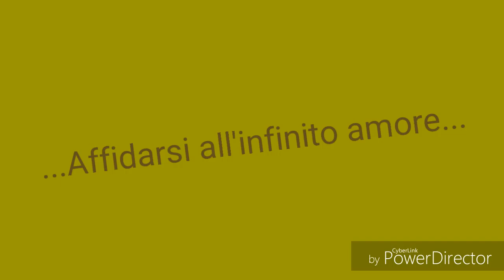Giuseppe Mirizzi - 20.Ave Maria ( cover Franz Schubert )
Quinto brano del secondo progetto